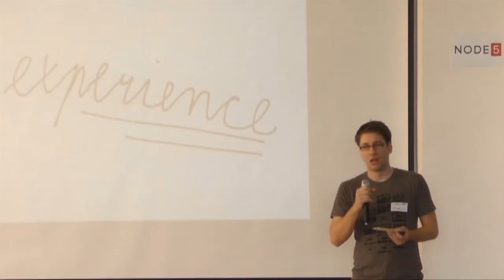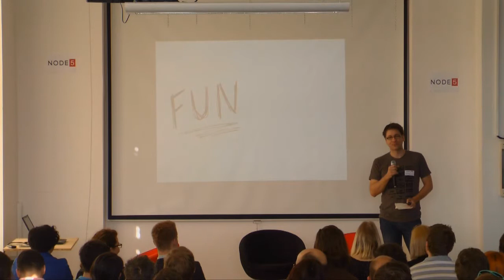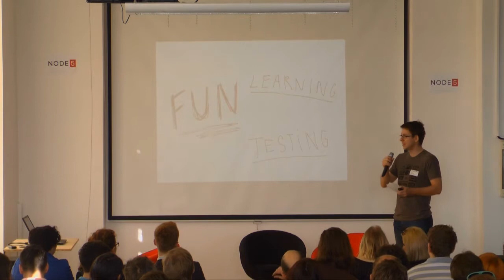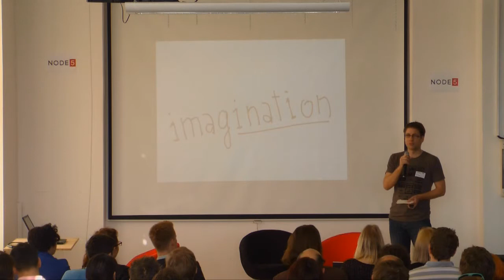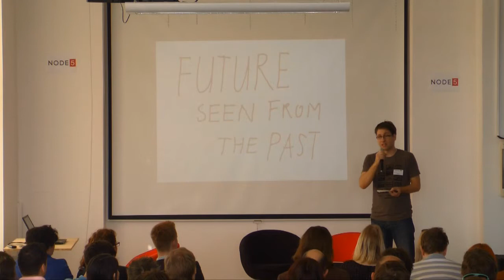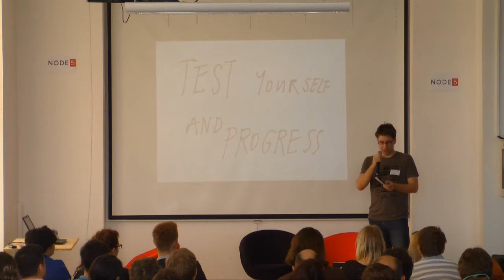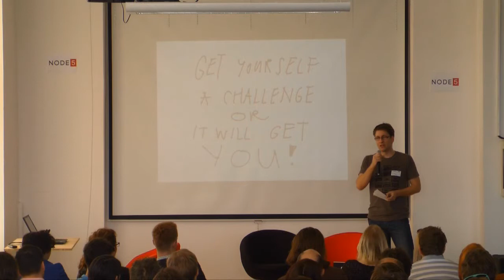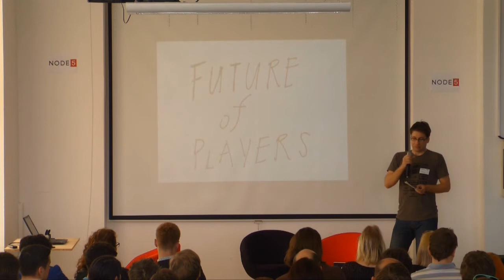Jarek Kolář: Journey to the Future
Jarek Kolář at CreativeMornings Prague.